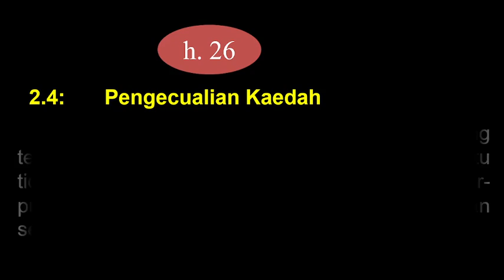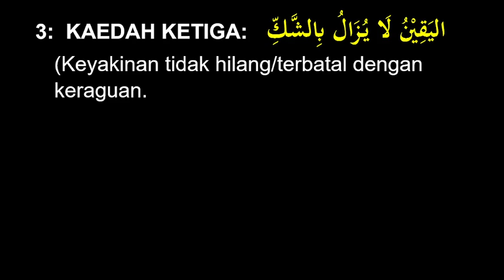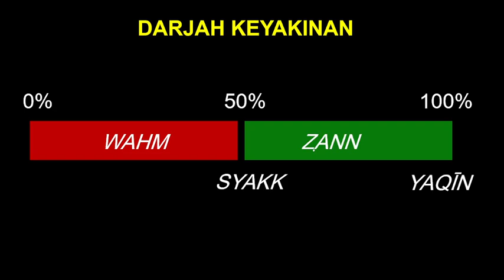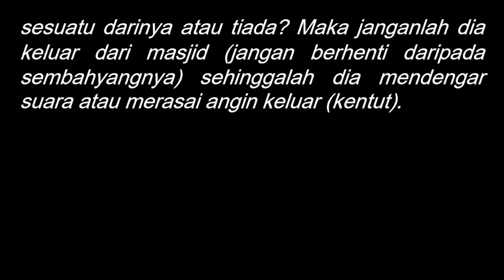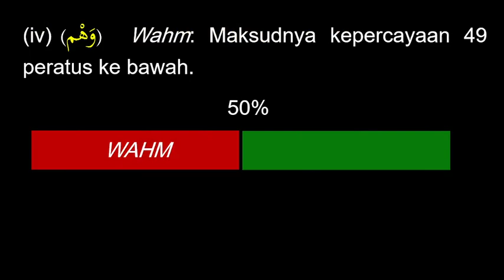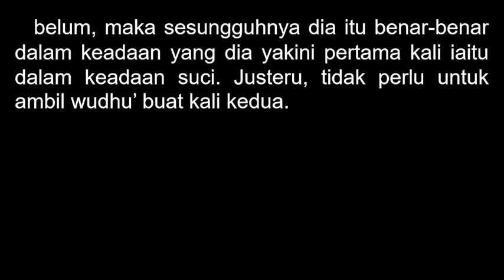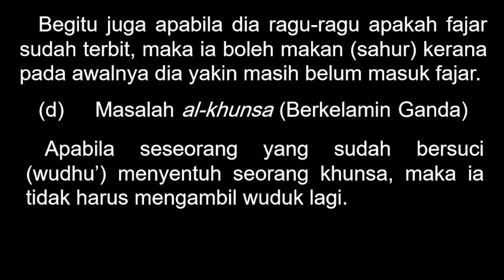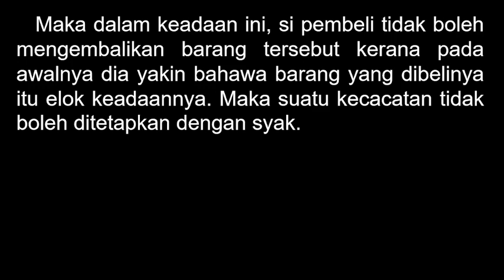KAEDAH FIQH (03 FEB 2024)